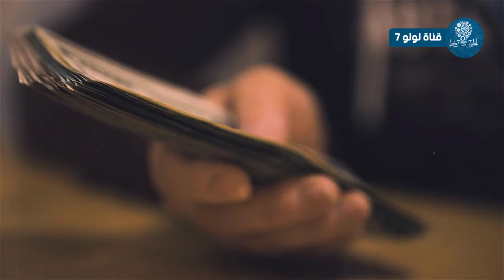هذا المشهد يلخص كل شئ : ظابط مصرى يفعل حركة مع هذا الرجل العجوز هزت العالم ! انظر ماذا فعل !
تواصل معنا ولا تتردد عالفيس بوك ؟